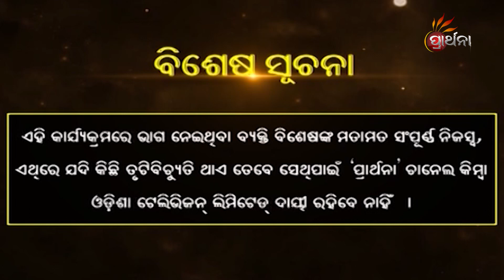କ'ଣ କ'ଣ ଭୁଲ କଲେ ମା' ଲକ୍ଷ୍ମୀ ରାଗନ୍ତି ? | Mahimamayee | Ep - 9 | Prarthana TV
କ'ଣ କ'ଣ ଭୁଲ କଲେ ମା' ଲକ୍ଷ୍ମୀ ରାଗନ୍ତି  ?
ଧନ ଧାନ୍ୟ ଓ ଐଶ୍ୱର୍ଯ୍ୟର ଅଧିକାରିଣୀ ମହାଦେବୀ ମହାଲକ୍ଷ୍ମୀ । ପୁଣ୍ୟ ମାର୍ଗଶୀର ମାସରେ ଘରେ ଘରେ ମା'ଙ୍କ ପୂଜା ଚାଲିଛି । ସେଇ ମା' ମହାଲକ୍ଷ୍ମୀଙ୍କ ଆବିର୍ଭାବ ଲୀଳାର କଥା ''ମହିମାମୟୀ '' । ଦେଖନ୍ତୁ , ପ୍ରତ୍ୟେକ ଦିନ ସକାଳ ୬ ଟା ୩୦ ଓ ସନ୍ଧ୍ୟା ୫ଟା ୩୦ ମି ରେ Mahimamayee ,କେବଳ PrarthanaTv ରେ ।